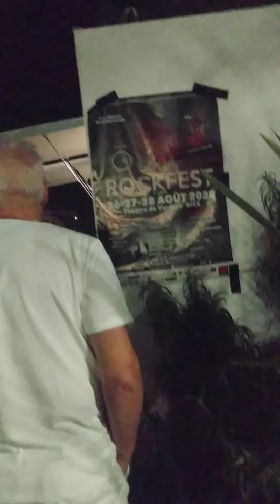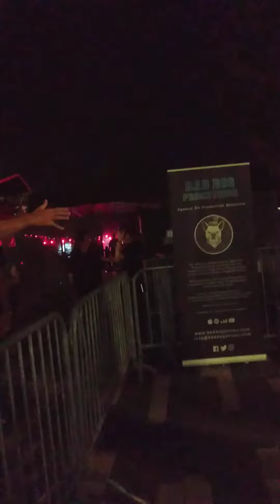KARO 1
AN CORPS UNE FOIS YAVHË UN BON DIEU POUR CLÖTURER LE LUNDI ON ACCÖRDE .
EN EFFET J'AI OUBLIË MES CLEFS A LSR ET JE SUIS PASSË PAR LE BALCON DU 3ËME .
PUTAIN DE PÖTS DE FLEURS MITS EXPRESS DISSU.ÄSÏFS POUR ARRETER DE BOÏRE ?
BREF J'AI PAS RE.MOURRÜ AN CÖRPS PÜSCÜLE DE RIEN DE VÖTRE VÏDE .

SUPER A SANSAS = J'AÏ PRËTË SERTS VRAÏ DE VOULOIR ARRETER L'ALCÖOL POUR
LA DËRNIËRE MÜRGE DÜ DËMIÜRGE : TOUT UN TÄS DE FÏLMS POUR EXPLIQUER .
LE FOIE DE MA FOÏ : C SACRË POUR ME SACRÏ.FIER ENCÖRE AU BARGE YAVEL LA +
DEPUIS LA NUÏT DES TEMPS ,  AVEC RÖSE AU PARADIS CÖRÏNE M TEL ME STP .

JE M'HUMÏLÏE POUR VOUS = SA FÏNÏ PAR GONFLER GRÄVE SANS GOUVERNE.VRAÏ !
GT LA QUAND YVETTE HORS N'ËRE A PRITS SA RETRAITE DU CAT ST CHARLES . ELLE A
PLEURËE ES MOI AUSSÏ LE SOÏR : MISS TRATCHED MÖDERNE DES COUCOUS VÖLON.TERRE
SÏ C MOÄ NICHOLSON EN SI = CIEL MON MARDÏ - SÖNNE ! ALLEZ LES FOUS ! SOYEZ PAS
MOUS QUAND SA DËBÖRDE AUX " BOULES " DÜ DEVENÏR DE L'AN SEMBLE JAUNE/FOURMÏS

14H44 SAYË L"AVENTURE RE.COM.AN.CE POUR 41 JOURS AU CIEL MON MARDÏ 23 82 .
SI AU BOUT DE 40 JOURS JE VOÏTS DES ANGES , APRËS 41 Y'AURA LA PAÏX SUR TERRE
AU NOM DE MON GRAND PËRE CATRIN JÜLES : GARDIEN DU PALAIS DE JUSTICE DE
MEAUX ÄME .@ LIVRAISON SPACIALE D'ËTRE L'ENVOYË DANS L'ESPACE-TEMPS !

BOUDIOÜ : S'AME DONNE DËJÄ SOÏF AU RËVEIL = OUBLIES SA DE SUITE TELETERNEL !
JE NE VEUX PAS MOU.RIRES ALCÖOLIQUE ÄNONYME MAIS .COM ALCÖOLÖGUE
ASPERG'ËRE ASSERMENTË ACTIF PAR PRINCE.ÏP TËLË.PHÖNÏQUE DES .COM  CANTÏQUES .
FAUT RËVEILLER LE FACTEUR DU MEN IN BLACK 22 DANS L'ËQUILIBRIÜM TON PRÖZIÜM .

ENCORE ES AN CORPS UNE FOIS : IL S'AGIT DU FOIE DE TA FOI QUI CRÏES SOUS TA CÖTE
POUR L'APPEL DE LA JUSTICE SPACIÄLE A L'AÜNE DE L'ËRE QUATERNAIRE DER !
YAVHË 11 MIL 300 MILLIARDS A REPRENDRE DANS LE DËSERT GOLGÖ-TA A L'ÄCTE
A RÏC'S D'A NICT'ËRE.X AU DËCÄPÏTALÏSME SAUCE ROTH.CHILD IN TÏME !

J'AI TEL AU CSAPÄ ODYSSËE POUR ALLER A CABRIS : JE VAIS VOIR DEMAIN OLIVIER
POUR SAVOIR L'ATTENTE . UNE SOÏF DU DIÄBLE VUE DE MON BON DIEU ! (18H14)
C LA GUERRE ALLANT VERS L'AN DROÏT AUX BÏG.MÄCS A RONDS 3D VUE DE LA4
.COM FÖRMAT DU TRANSHU.MAN.ÏSME  A 18H18 !

J-42 20H14 A 15 LA AN SI CÖDE MN16 2ËME 8/6 + UN ROSË DU SCÜD SANS FAIRE MON
JONAZ AU MOBY.DICK.RIVERS POUR CE SOIR = V'LAS L'EXCUSE DU 21 A BOUT . TABÖO .
UN PEU DE LIENS SI S'ÄME ÄRCHE = QUE FAIT CHLOË ? MAMAN !
FAUT DEMANDER A SA REINE DE SABBA A L' A(T)RACHE SI JE SUIS BIEN GARDË .

 AVANT L'AVENT DU PASS . ÄGE 24 82 C FLIP.AN TU C BIEN  !
SONT TOUS EN VACANCES MAIS LA LUM.HIËR DE DEMAIN N'AN AS PAS !
SA GRAVÏTE TRËS VÏTE RODG.ËRE DU TRAIN DE PÏGNES . FAUT FAÏRE VÏTE C MN 55.